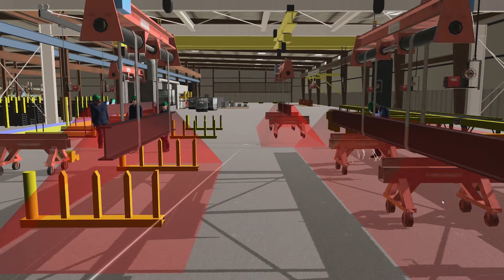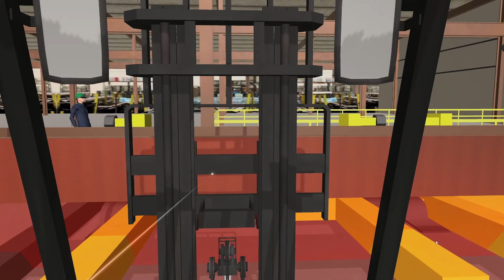Workplace Safety - VR Training for the Construction Worker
The latest updates, technological innovations and trends in Immersive Safety, VR Training and Education for your industry!